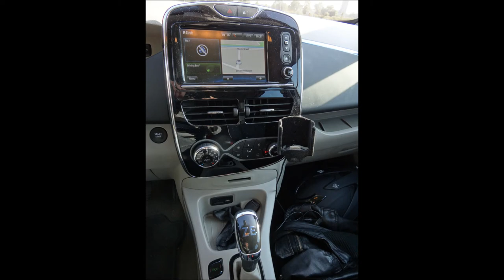Renault ZOE Fast Driving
It drives pretty well but the ESP can't be turned off, so it slows down in the corners when you want to drive fast.

Electric 88 hp, 220 Nm
0-100 km/h: 13,8 sec
Topspeed: 135 km/h (Limited at 139 km/h)